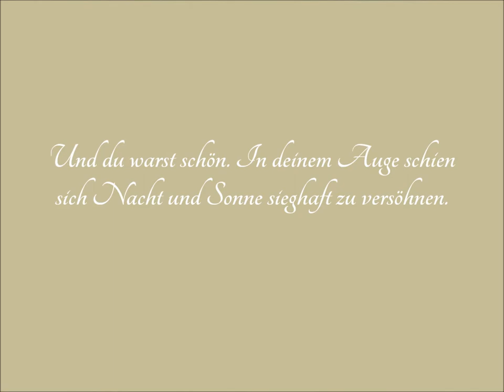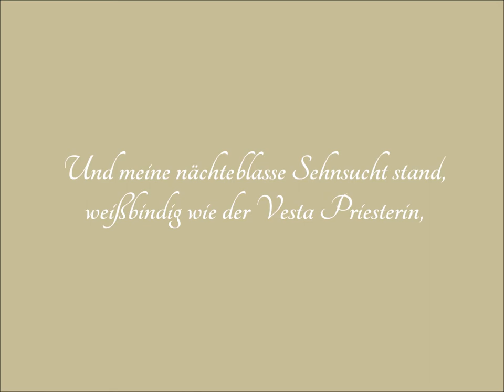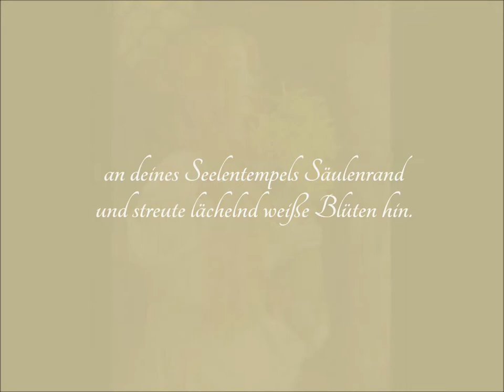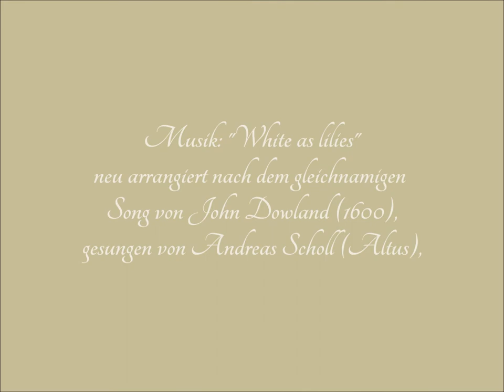R.M. Rilke: Und du warst schön...; White as lilies (Andreas Scholl); Whistler, Alma-Tadema u.a.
Und du warst schön. In deinem Auge schien
sich Nacht und Sonne sieghaft zu versöhnen.
Und Hoheit hüllte wie ein Hermelin
dich ein: So kam dich meine Liebe krönen.
Und meine nächteblasse Sehnsucht stand,
weißbindig wie der Vesta Priesterin,
an deines Seelentempels Säulenrand
und streute lächelnd weiße Blüten hin.

(aus: Advent, 1897)

Musik: „White as lilies" nach dem gleichnamigen Song von John Dowland aus „The second booke of songs or ayres" (Erstveröffentlichung: 15. Juli 1600), neu arrangiert von Reinhardt Wagner (Dirigent), Jean-Yves Rigaud (Assistenz) und gespielt vom Orchestre Philharmonique de Camarque. Gesang: Andreas Scholl, Laute: Karl Ernst Schröder. Entnommen der CD „Les Contre-Ténors" Andreas Scholl -- Dominique Visse -- Pascal Bertin (harmonia mundi, 1995).

White as lilies

White as lilies was her face
When she smiled and she beguiled
And I will never find
A love like this again.

Lady, as you know
My heart is full of sorrow
For I can't see a face
Wake up with you tomorrow.

Your fair looks inflame my desire
Quenched again with love
If love makes my sweet
Come to the silent grovy shade.